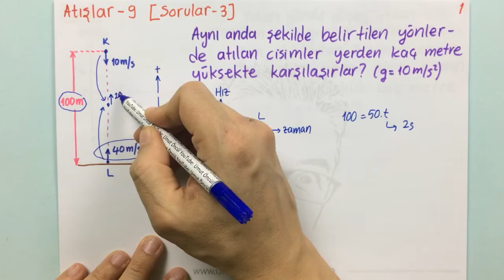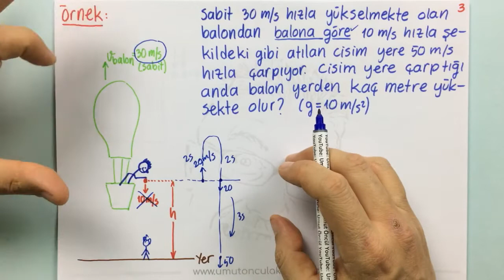Atışlar #9 | Soru Çözümü #3 | +PDF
Atışlar başlığı ile ilgili tüm detaylar paylaşılmıştır.